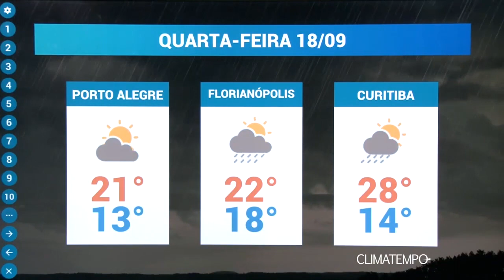Previsão do Tempo - 18/09/2019